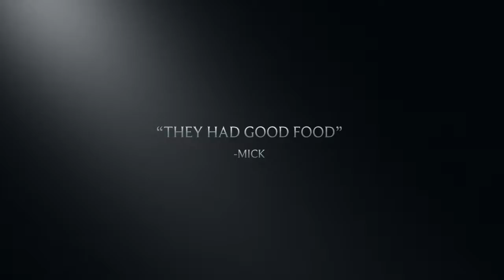The 2015 European Tour : Germany Trailer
The trailer for the European Tour segments featuring Germany.